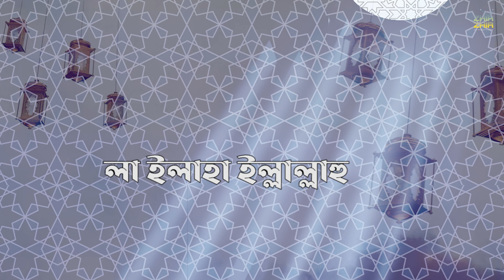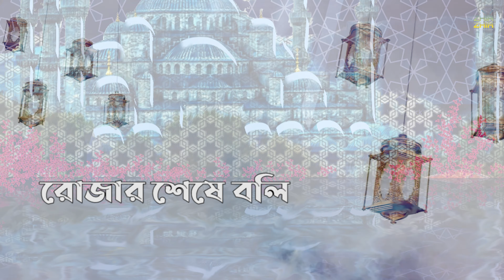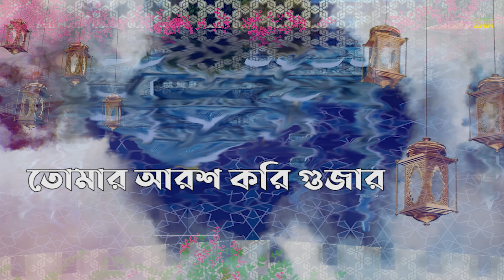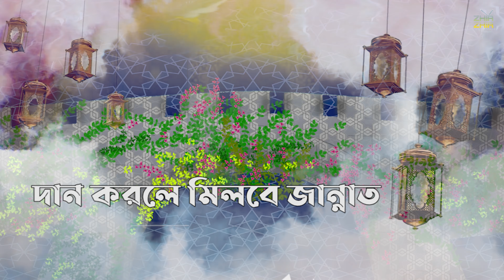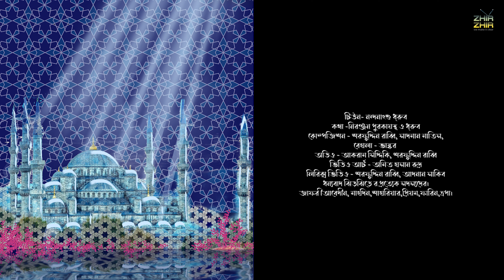Ibadat Er Haque | Eid ul Fiter 2021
ধর্ম কী? কোন প্রতিষ্ঠান? কোন ভজনালয়? মানুষে মানুষে কেন প্রেম নয়? কেন এতো অশান্তি, ধ্বংসস্তুপ? কেন শিশুর উপর বোমাহামলা?
দুনিয়ায় মানুষে মানুষে ভালোবাসা বারুক, বারুক খোদা ও বান্দার প্রেম।
ঈদ মুবারক ♥

Lyrics: Niranjan Purukayostho & Nandanangshu Dhrubo
Tune: Nandanangshu Dhrubo
Tabla: arijit ghose chowdhury
Composition: Sharfuddin Rabbi, Saadman Matis
Mix and Mastering: Sharfuddin Rabbi, Akram Siddiquee (Jazz Baul)
Video artwork: Amit Hasan Rudra
Lyrics Video: Adnan Sakib, Sharfuddin Rabbi